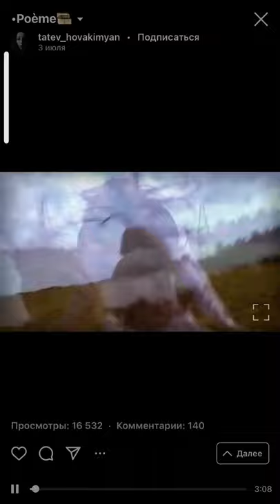Tatev Hovakimyan - Ete